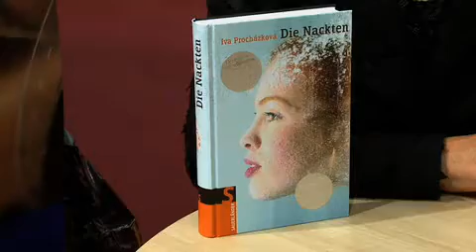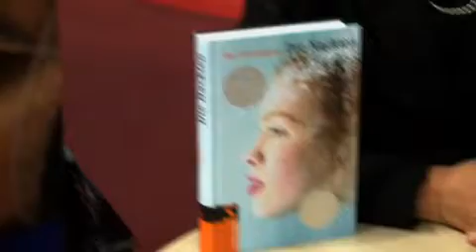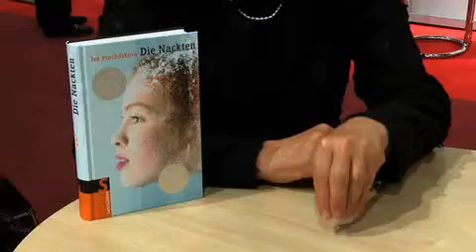Literaturfilm-Interview mit Iva Procházková - Buchtrailer